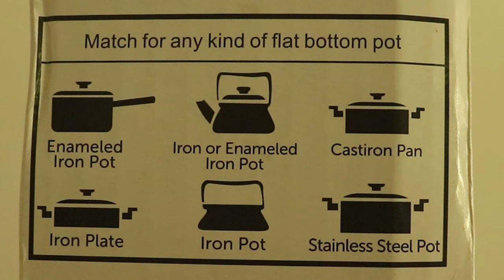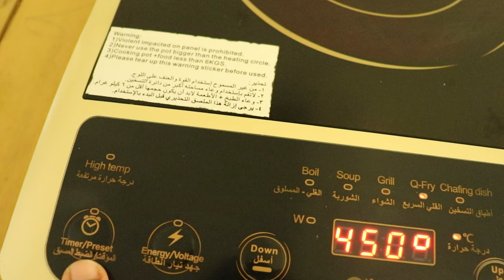INFRARED COOKER Unboxing and Review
FEATURES & ADVANTAGES
Touch control
Digital display
Suitable for all utensils
Automatic power-off protection function
Multiple power and temperature adjustment
High tempered crystallite panel
Healthy infrared cooker, No radiation
Nichrome heater with earthen tray and high heating efficiency